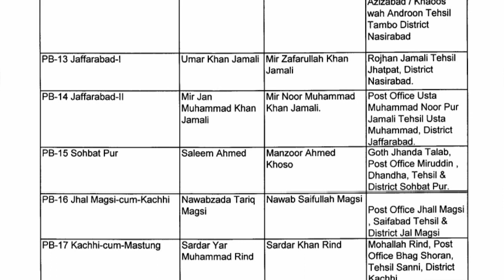Balochistan Assembly MPA List - Election Results 2018 - Election Box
The 2018 Pakistani general election took place on Wednesday 25 July, after the completion of a five-year term by the outgoing government. At the national level, elections were held on 270 constituencies and each of the 270 constituencies elected one Member of the National Assembly (MNA) to the National Assembly of Pakistan. At the provincial level, elections were held in each of four province to elect Members of the Provincial Assemblies (MPA) in their respective provincial assemblies.
As a result of the election, the Pakistan Tehreek-e-Insaf (PTI) became the single largest party at the national level both in terms of popular vote and in terms of seats. At the provincial level, the Pakistan Muslim League (Nawaz) (PML-N) remained the largest party in Punjab, the Pakistan Tehreek-e-Insaf (PTI) in Khyber Pakhtunkhwa (KP), Pakistan People’s Party (PPP) in Sindh and the newly-formed Balochistan Awami Party (BAP) became the largest party in Balochistan.
Opinion polling had consistently shown leads for the PML-N over PTI. From a 11-point lead, the PML-N's lead began to diminish in the final weeks of the campaign. In a result, the PTI made a net gain with 31.87% of the vote (its highest share of the vote since its foundation), whilst PML-N made a net loss with 24.40%. In the lead up to the elections, there had been allegations by some international journalists and scholars about pre-poll rigging being conducted by the judiciary, the military and the intelligence agencies to sway the election results in favour of the PTI and against the PML (N). Opposition parties, mainly PML-N, also alleged large-scale vote rigging and administrative malpractices.
However, Election Commission of Pakistan (ECP) out rightly rejected such reports and stated that elections were conducted fair and free.  One of the top electoral watchdog Free and Fair Election Network (Fafen) also said that the 2018 general elections in Pakistan have been “more transparent in some aspects” than the previous polls. The European Union Election Observation Mission said, in its preliminary report, that no rigging has been found during the Election Day in general, however, "lack of equality of opportunity" in the pre-election campaign, and there were systematic attempts to undermine the ruling party PML-N. The European Union assessed the conduct of polling on Election Day as "transparent".
The 342 members of the National Assembly are elected by two methods in three categories; 272 are elected in single-member constituencies by first-past-the-post voting; 60 are reserved for females and 10 for ethnic and religious minority groups; both sets of reserved seats use proportional representation with a 5% electoral threshold. This proportional number, however, is based on the number of seats won rather than votes cast.  To win a simple majority, a party would have to take 137 seats.
The 2018 General Elections were held under new delimitation of constituencies as a result of 2017 Census of Pakistan. Parliament of Pakistan amended the Constitution, allowing a one-time exemption for redrawing constituency boundaries using 2017 provisional census results. As per the notification issued on 5 March 2018, the Islamabad Capital Territory (ICT) now has three constituencies, Punjab 141, Sindh 61, Khyber Pakhtunkhwa 39, Balochistan 16 and Federally Administered Tribal Areas (FATA) has 12 constituencies in the National Assembly. 106 million people were registered to vote for members of the National Assembly of Pakistan and four Provincial Assemblies. Likewise for elections to provincial assemblies, Punjab has 297 constituencies, Sindh 130, Khyber Pakhtunkhwa 99 and Balochistan 51.